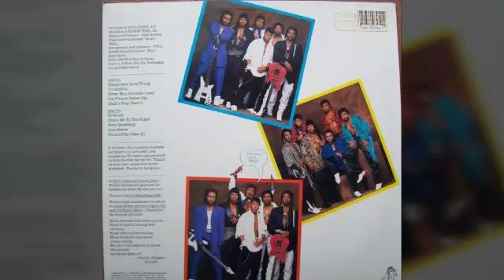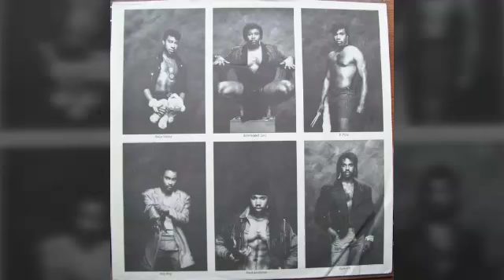Full Force - Body Heavenly